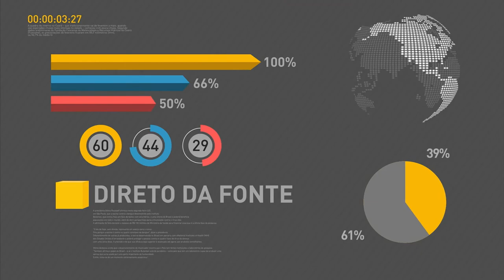Programa de Alimentação Escolar recebeu mais de R$ 3,4 bilhões em 2016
REPÓRTER NBR 19H - 03.01.17: Nesta época de férias escolares é bom ficar atento a viagens com crianças e adolescentes. Todo viajante que chega ao país e tem bens à declarar precisa avisar a Receita Federal. O Programa de Alimentação Escolar recebeu ano passado mais de  R$ 3,4 bilhões.